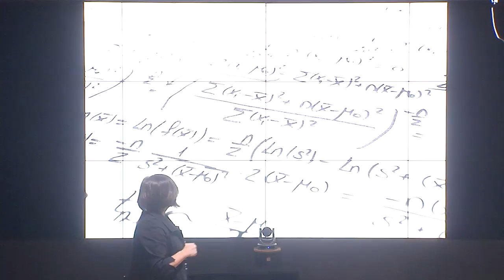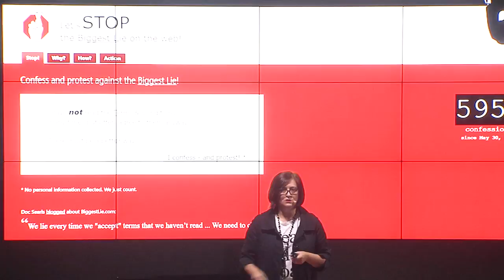Eres un dato andante | Paloma Llaneza | TEDxParquedelOeste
¿Somos conscientes del dato que generamos cada día? a nivel laboral, biológico, personal. En un mundo donde cada vez el dato es mas importante y la monitorización es continua a todos los niveles estamos dejando un rastro que puede ser usado por terceros.¿Es posible estar integrado en una sociedad del futuro sin emitir ningún dato? ¿Podremos acceder al mundo laboral y relacionarnos sin contar con esos datos? ¿Y ahora?. Mas que nunca el futuro nos muestra cual pueden ser esas posibilidades y la labor que tenemos por delante como sociedad para adaptarnos y adaptar las nuevas reglas del juego a lo que nos configura como sociedad.Paloma Llaneza nos revela las claves de ese futuro que ya estamos empezando a vislumbrar.

Paloma Llaneza es abogado, CISA, y experta en derecho TI y ciberseguridad. Líder del grupo legal del Centro de Movilidad e Internet de las cosas de ISMS Forum. Fundadora y Presidenta de AEDEL, asociación de desarrollo de las evidencias electrónicas. Fue fundadora y Secretaria de ISACA-Madrid Chapter. Premio SIC 2007, en reconocimiento a su labor como editora en ISO, así como Premio AUTEL 2000 a la Difusión del Uso de las Telecomunicaciones (la labor individual) por el libro “Internet y Comunicaciones Digitales”. Editora internacional del CWA de CEN sobre Best Practices in Data Protection, de la norma ISO de Métricas de Seguridad de Gestión de Sistemas de la Información (ISO/IEC 27004). de de las normas ETSI sobre correo electrónico certificado (Parte 1 y 4), y de las normas sobre “Long Term Preservation”. Este año publicará los libros "Seguridad y responsabilidad en la Internet de las cosas con Wolters Kluwer, y "Nuevos servicios de confianza y de identificación electrónica" con Lefebvre-El Derecho Abogado, CISA, y experta en derecho TI y ciberseguridad.
Líder del grupo legal del Centro de Movilidad e Internet de las cosas de ISMS Forum. Fundadora y Presidenta de AEDEL, asociación de desarrollo de las evidencias electrónicas. Fue fundadora y Secretaria de ISACA-Madrid Chapter.
Premio SIC 2007, en reconocimiento a su labor como editora en ISO, así como Premio AUTEL 2000 a la Difusión del Uso de las Telecomunicaciones (la labor individual) por el libro “Internet y Comunicaciones Digitales”.
Editora internacional del CWA de CEN sobre Best Practices in Data Protection, de la norma ISO de Métricas de Seguridad de Gestión de Sistemas de la Información (ISO/IEC 27004). de de las normas ETSI sobre correo electrónico certificado (Parte 1 y 4), y de las normas sobre “Long Term Preservation”.
Este año publicará los libros "Seguridad y responsabilidad en la Internet de las cosas con Wolters Kluwer, y "Nuevos servicios de confianza y de identificación electrónica" con Lefebvre-El Derecho This talk was given at a TEDx event using the TED conference format but independently organized by a local community.